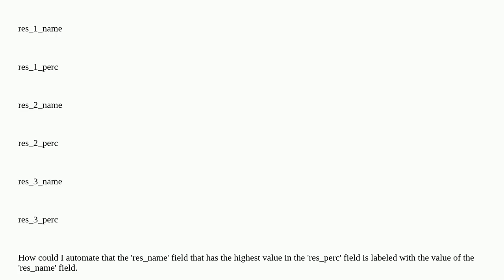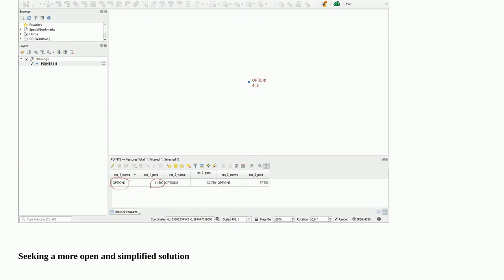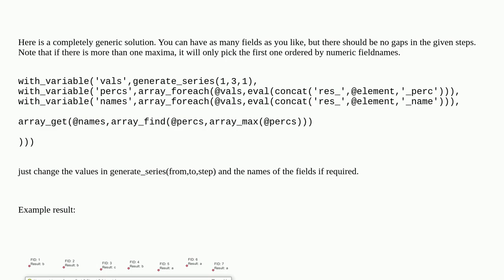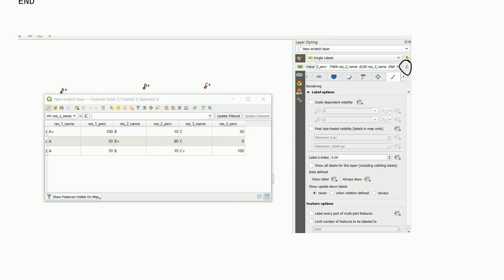Gis: How to label the highest value comparing different fields by suffix name in QGIS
How to label the highest value comparing different fields by suffix name in QGIS

A special thanks goes out to the awesome community

  qgis fields-attributes labeling